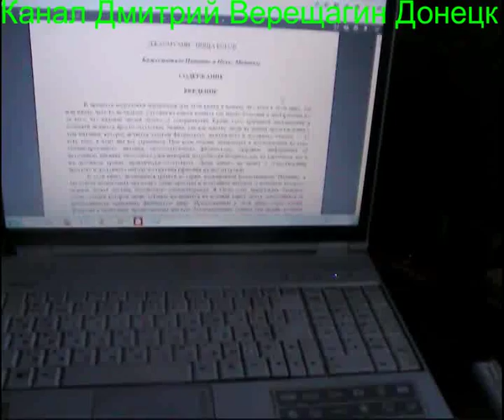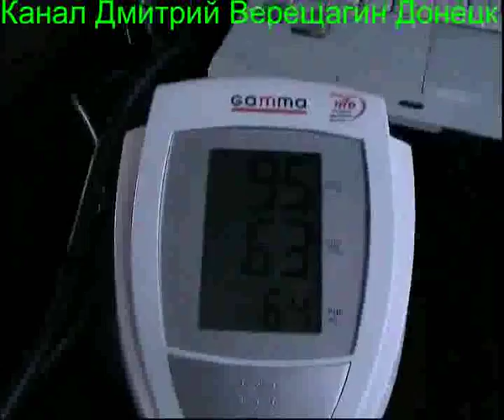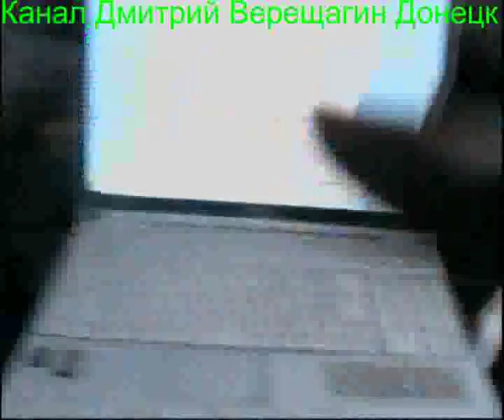17,08,15, 1 Ежедневные видео-дневники монофруктоеда Подготовка к праноедению (Бритарианству)